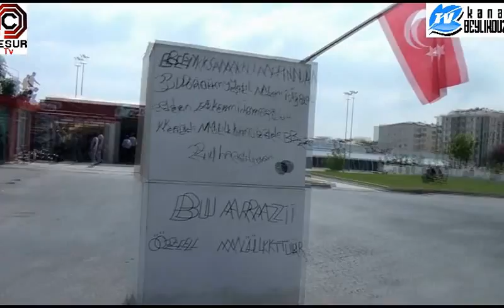Orasınıda Yıksın Burasınıda yıksın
BEYLİKDÜZÜNDE OTO YIKAMA İŞ YERİNİ BELEDİYE YIKINCA VATANDAŞ DEDİKİ BURASINI YIKIYORSA ORASINIDA YIKSIN DİYEREK BELEDİYE BAŞKANI EKREM İMAMOĞLUNA MESAJ GÖNDERDİ.